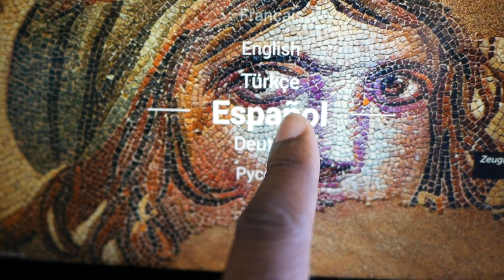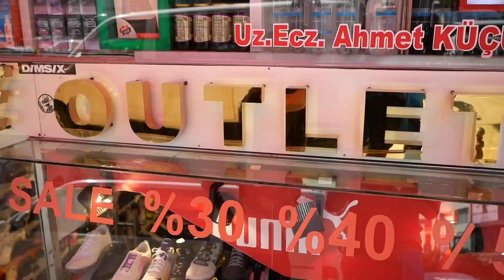Grand Bazaar, Istanbul. 0621 | vlog #871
Kaysha & Olaj Arel visiting the Grand Bazaar of Istanbul, Turkey